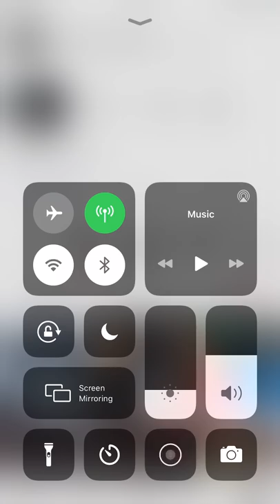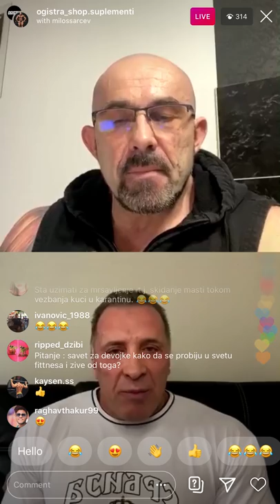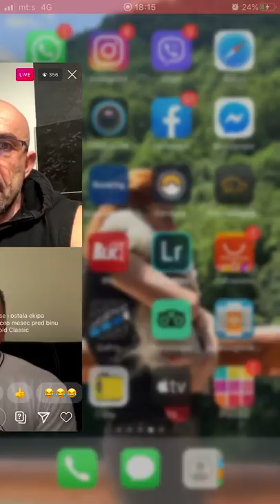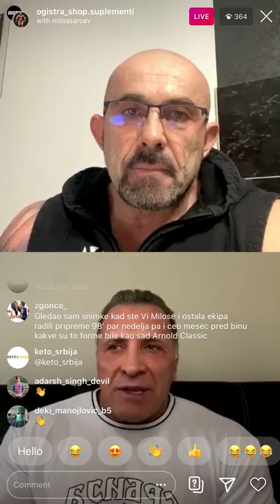Miloš Šarčev I Peđa Petrović - LIVE STREAM Instagram #2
LIVE uključenje sa Milošem prođe kao 1min. U ovom video klipu, Miloš je pojasnio delovanje "Hiperemia Advantage" sistema i odgovorio je na par pitanja koja su bila zaista odlična, pa bacite pogled.

NUTRITION SHOP OGISTRA je jedan od vodećih ovlašćenih distributera prirodnih dodataka ishrani za sportiste i rekreativce na ovdašnjem trzistu.

Svi oni koji to zele, mogu postati fanovi Facebook grupe NUTRITION SHOP OGISTRA , aktivno učestvovati u diskusijama, dobiti odgovore na sva pitanja i informisati se o akcijama i super ponudama.

BE THE BEST WITH OGISTRA NUTRITION SHOP!